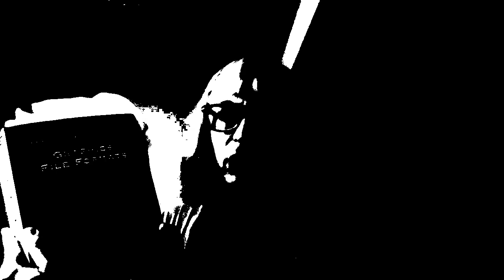nerd rant 1 bpp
Converted my rant to 1 bit per pixel